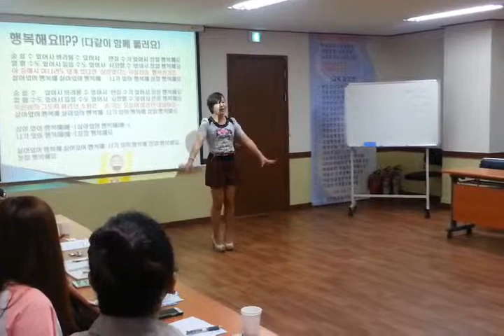행복해요 부산웃음치료과정 정은경강사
부산정연화 의료서비스 아카데미 평생교육원에서 웃음치료과정 교육이 있었습니다. 정은경강사님